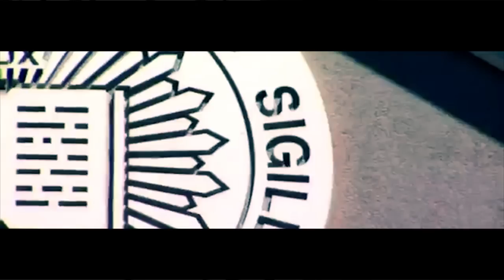AYRON COE "HERE COMES THE SUN" OFFICIAL VIDEO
Quick video but high demand for the song so here it is! . . Something a lil different.